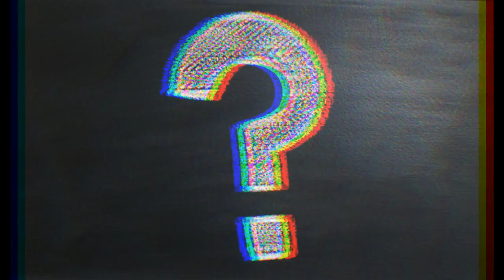Ship Wrek Pain feat Mia Vaile